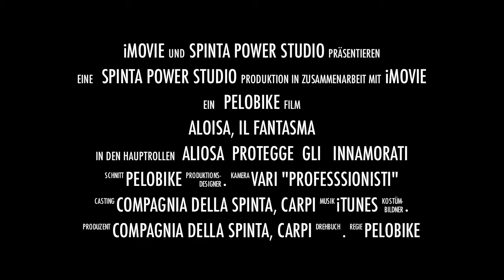Compagniadellaspinta - Fantasma Aloisa Trailer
La Compagnia della Spinta di Carpi dà un sostegno al evvento del Motoraduno ,per sostenere i terremotati degla Emiglia, a Carpi il 1e2 Sett 2012
Tutte le Info sul sito: